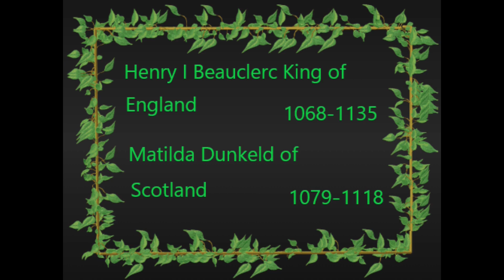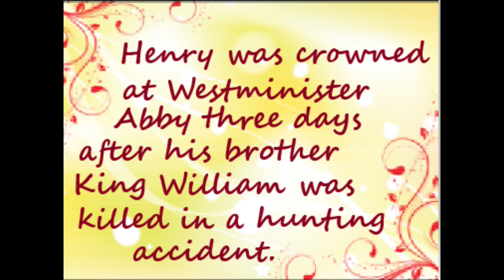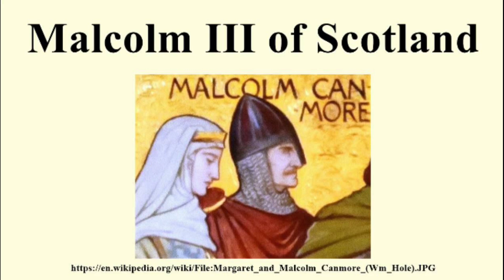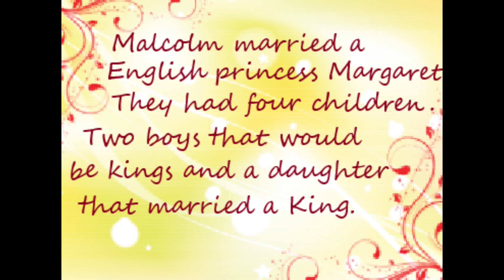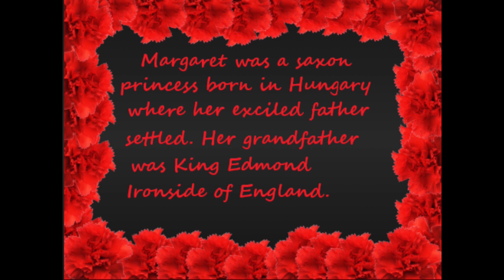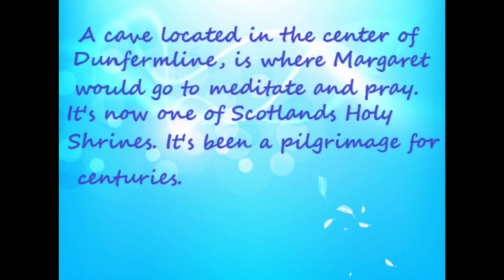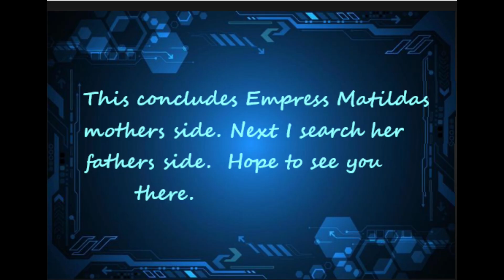parents of empress matilda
This part is about who empress matildas parents are King Henry I and Matilda of Scotland and her grandparents King Malcolm III of Scotland and Saint Margaret of Scotland.The song is Leaveing for Valhalia by Alexander Nakarada from Serpent Sound Videos.